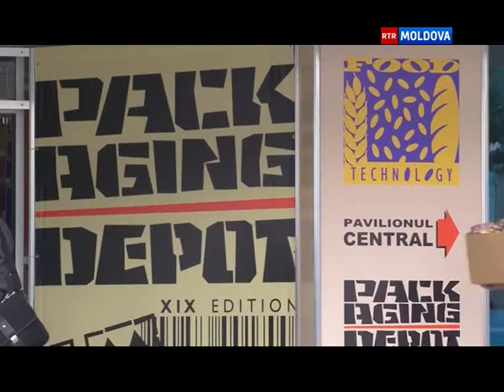Выставки "Food & Drinks", "Food Technology", "Packaging. Depot"